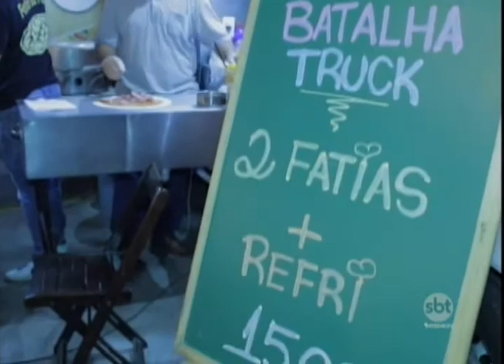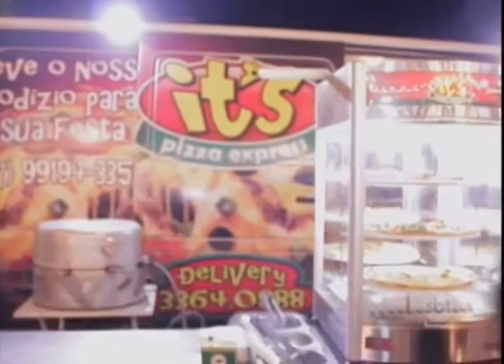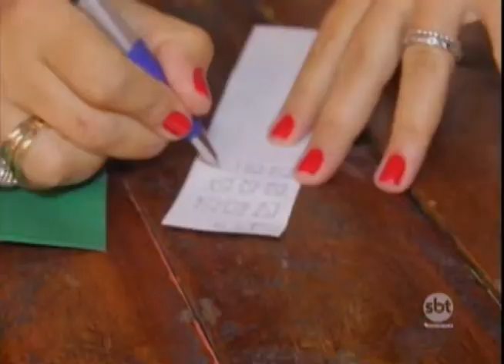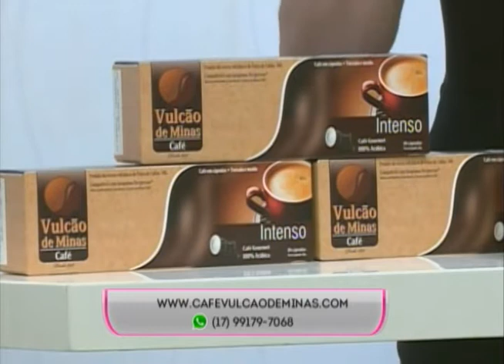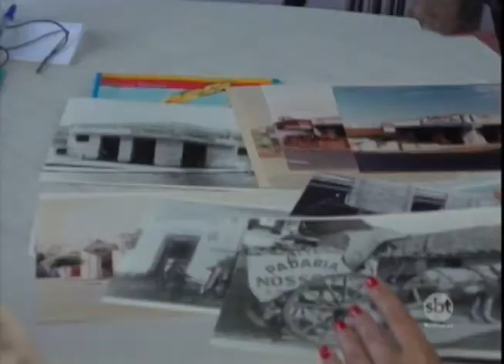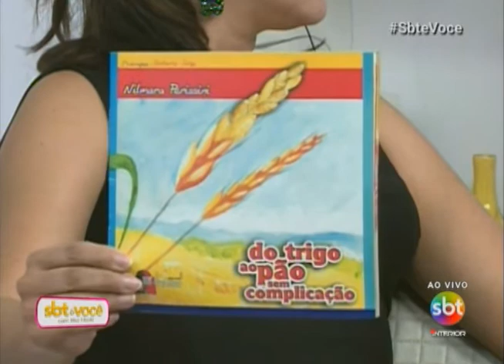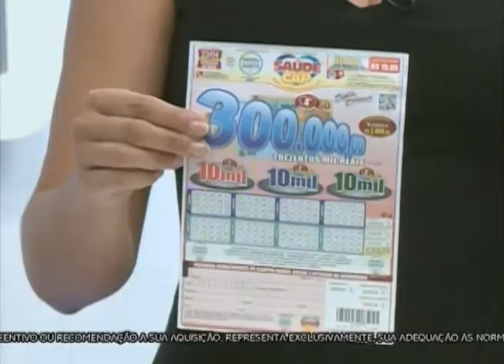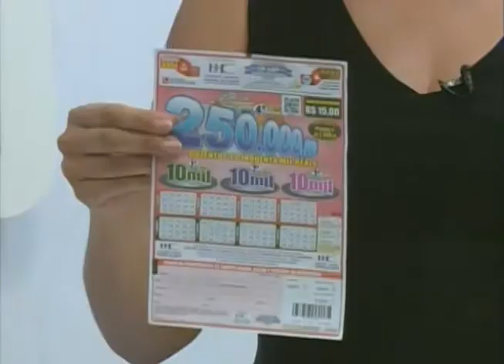SBT e Você 20/04/17 na íntegra | Pão